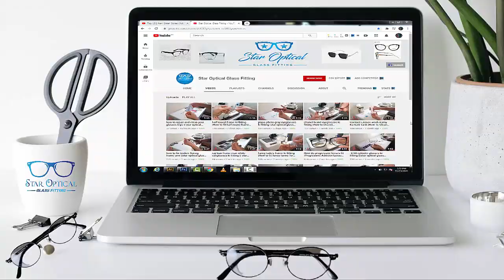how to fit plastic eyeglass frames | fitting eyeglass frames } star optical glass fitting